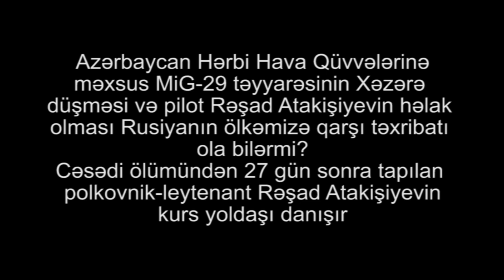"Ruslar "MiQ29"un radarını sıradan çıxarıb pilotu gecənin qaranlığında "kor" ediblər, ehtimal ki..."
Azərbaycan Hərbi Hava Qüvvələrinə məxsus MiG-29 təyyarəsinin Xəzərə düşməsi və pilot Rəşad Atakişiyevin həlak olması Rusiyanın ölkəmizə qarşı təxribatı ola bilərmi? Cəsədi ölümündən 27 gün sonra tapılan polkovnik-leytenant Rəşad Atakişiyevin kurs yoldaşı danışır